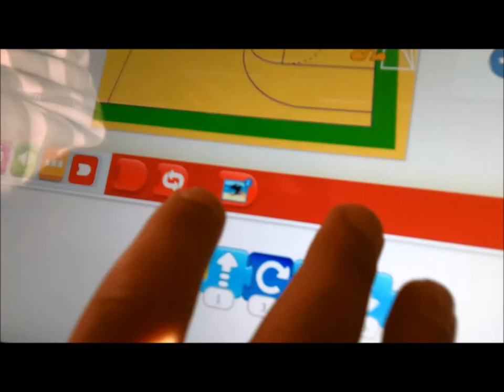Basket av Köttätare1 och 2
ScratchJr-projekt från Datafritids för årskurs 1 och 2 på Växthusets skola, februari 2015